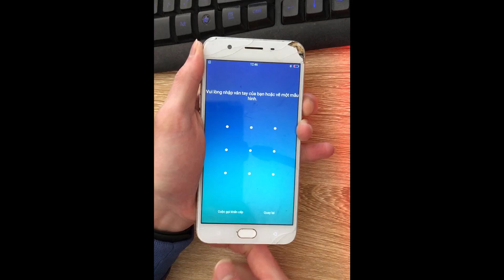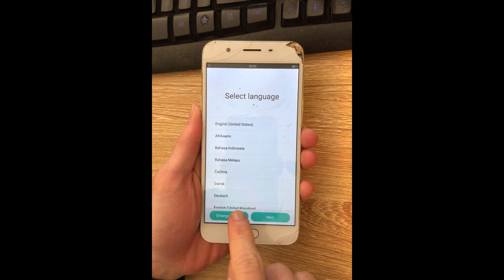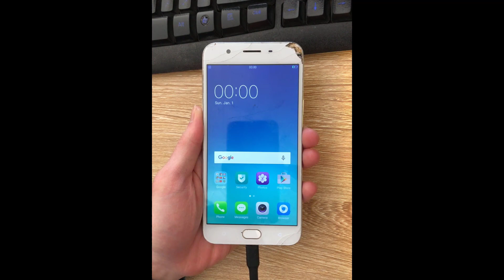Mở mật khẩu và tài khoản Google OPPO F1s (A1601) by MRT